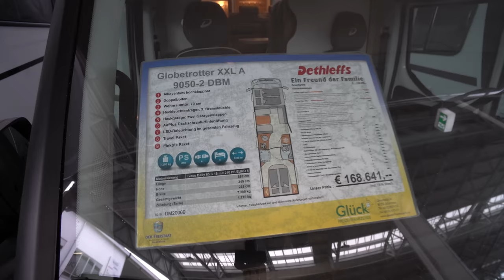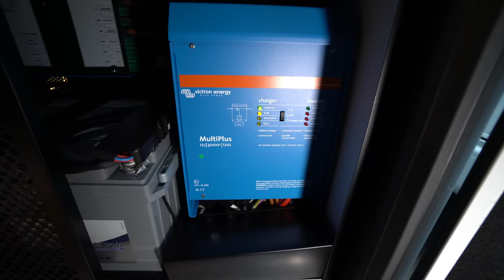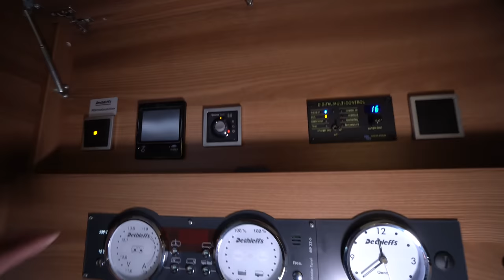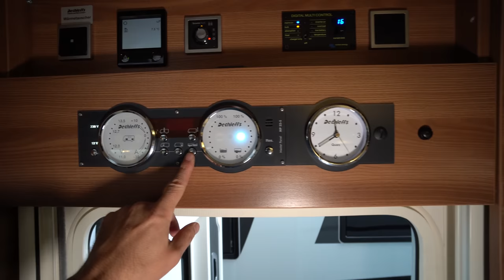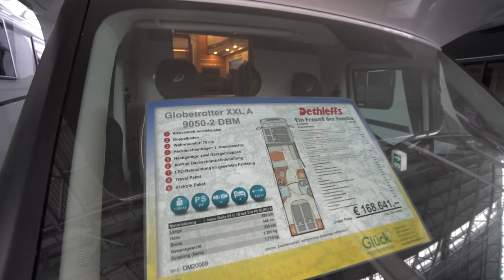IVECO DETHLEFFS: Dethleffs Globetrotter XXL A 9050 2. Das Wohnmobil mit der MEGA Zuladung mit C1E.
Wohnmobil 2021 Camping 2021: Wohnmobil 2021 Camping 2021: Der große Luxus
XXLA 90002
Der GLOBETROTTER XXL unterstreicht die Besonderheit der Premium-Klasse durch sein souveränes Auftreten, das mit seiner schieren Größe und einer einzigartigen Formgebung beeindruckt.

Aber auch seine inneren Werte genügen höchsten Ansprüchen: absolute Wintertauglichkeit durch Doppelboden und starke XPS-Isolierung sowie eine Serienausstattung, die schlicht als luxuriös bezeichnet werden kann.

PLUSPUNKTE
Moderner 3,0 l Euro VI D Motor (132 kW/180 PS) und IVECO-Chassis mit Heckantrieb und Zwillingsbereifung
Beheizbare Fahrerhaussitze und höhenverstellbares Lenkrad-Neigesystem
Frostsicherer, beheizter Doppelboden. Die Strahlungswärme dient gleichzeitig als Fußbodenheizung
Warmwasserheizung inkl. Wärmetauscher zur Motor-Vorerwärmung
Langlebige Lifetime-Plus Technologie mit 45 mm starker Aufbaukonstruktion
Autarkie-Meister mit großer 150-Ah-Batterie und 230 Liter Wasservorrat

Fahrzeug
Globetrotter XXL | A 9050-2 DBM

Globetrotter XXL

Preis 131.599,00 EUR -
Chassis-Typ Iveco Daily Leiterrahmen -
Motor 3,0 JTD -
KW 132 -
PS 180 -
Masse in fahrber. Zustand 4990 kg -
Zuladung 1710 kg -
Zul. Gesamtmasse 6700 kg -
Max. mögliche Auflastung 7200 kg -
Zul. Personen bei serienm. Gesamtmasse 4** -
Zul. Personen bei max. mögl. Auflastung 6** -
Bereifung 225/75R 16C -
Heckgarage  -
Innenausstattung
Anzahl der Schlafplätze 6 -
Liegefläche Mitte 210/130x195/130 cm -
Liegefläche Heck 200x150 cm -
Liegefläche Alkoven-/Hubbett 215x150 cm -
Doppelbett  -
Doppelboden  -
Heizung ALDE WW -
Kühlschrank-Volumen 141 l -
Froster-Volumen 23 l -
Wasservorrat 230 l -
Abwassertankvolumen 222 l -
Ladegerät 18 A -

Heckantrieb mit Zwillingsbereifung
Stahlfelgen 16‘‘
Radzierblenden
Ersatzrad unter dem Fahrzeugheck montiert
ABS/EBD (Antiblockiersystem/Elektronische Bremskraftverteilung)
ASR (Antischlupfregelung)
Hill Holder (Berganfahrassistent)
Hydraulischer Bremsassistent
Differenzialsperre für Antriebsachse
Scheibenbremsen
Großer 90 Liter Kraftstofftank
Wegfahrsperre und Drehzahlmesser
Tagfahrlicht im Serienscheinwerfer integriert
Nebelscheinwerfer mit statischem Abbiegelicht
Fahrerairbag
Beifahrerairbag
Klimaanlage Fahrerhaus (Klimaautomatik)
Ablagefach (Format A4) auf Armaturenbrett mittig inkl. 2x USB + Aux-In
Elektrische Fensterheber
Elektrisch verstellbare und beheizbare Außenspiegel
Hydraulisch gefederte Pilotensitze
Sitzheizung Fahrerhaus
Fahrer- und Beifahrersitz in Luxusausführung, 3-fach verstellbar und hydraulisch gefedert
Lichtmaschine 220 Ah
Pannen-Set
Aufbau
Bodenstärke 43 mm, Zwischenboden 20 mm, Seitenwandstärke 44 mm, Dachstärke 45 mm
Doppelboden teilweise über die gesamte Fahrzeugbreite durchgängig beladbar, Doppelbodenhöhe 360 mm
Heckleuchtenträger: 3. Bremsleuchte, LED-Rückleuchten, dynamischer Blinker, Teil des hohen Heckleuchtenträgers bis zur Dachreling
Heckgarage: zwei Garagenklappen, Heckabsenkung (250 Kg Flächenlast), beheizt, mit Zurrleisten, LED beleuchtet über gesamte Fahrzeugbreite, 1x 230 V Steckdose, GFK Antislip-Bodenbelag, Einhandbedienung, Wände mit Vlies ausgekleidet
Stabile, doppelverglaste Rahmenfenster mit integrierten Verdunklungs- und Mückenschutzrollos (Privacy Black)
Dachhaube 40 x 40 cm über der Sitzgruppe
Wohnraumtür: 70 cm, Fliegengittertür, Vorzeltleuchte, Fenster, elektrische Zuziehhilfe
Pilotensitze: Kopfstütze, zwei gepolsterte Armlehnen, höhen- und neigeverstellbar, hydraulisch gefedert
Alkovenbett hochklappbar
Alkovenfenster auf beiden Seiten
Bordtechnik
Gasflaschenkasten 2 x 11 kg mit vereinfachtem Zugang
Zuschalt-/Trennautomatik für Starter- und Aufbaubatterie sowie Kühlschrank
Warmwasserheizung mit automatischem Ablassventil, Absperrventil für den Schlafraum und Motorwärmetauscher
LED-Beleuchtung im gesamten Fahrzeug
Baldachin mit Spots über der Aufbautür
Frisch- und Abwassertank im Doppelboden (isolierter Bereich) verbaut
EBL mit Überspannungsschutz
Küche
Großer Kühlschrank mit separatem Frosterfach und automatischer Energiewahl (AES)
Küchendachschrank mit beleuchtetem Baldachin
Dunstabzugshaube (Abluft)
MultiFlex Schienensystem
Gourmet-Küche: 3-Flamm-Kocher, großzügige Schubladen mit Soft-Close Einzug, Schneidbrett, Apothekerauszug, Mülleimer und Zentralverriegelung
Wohnkomfort
Festbetten mit Holzlattenrost und 7-Zonen Matratzen aus klimaregulierendem Material
Sitztruhenverbreiterung, klappbar mit Lademöglichkeit
AirPlus Dachschrank-Hinterlüftung zur Vermeidung von Kondenswasserbildung
Stufenloser Wohnraum
Kleiderschrank links und rechts neben dem Kingsize-Bett
Ganzkörperspiegel
Badezimmer
Duschrost
Ausstattung mit Schränken, Abstellflächen, großen Spiegeln, Becher- und Toilettenpapierhalter
Innenausstattung
Holzdekor Almeria Esche White mit den Wohnwelten Bozen oder Platinum